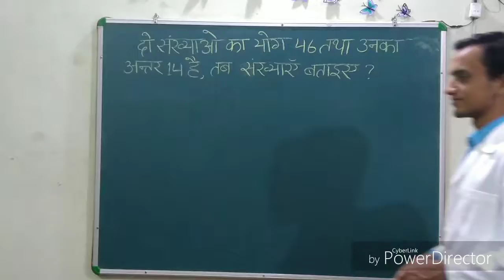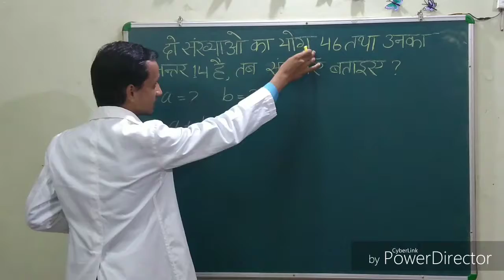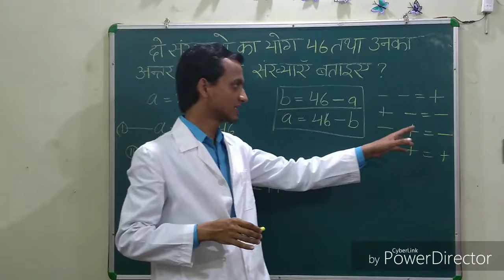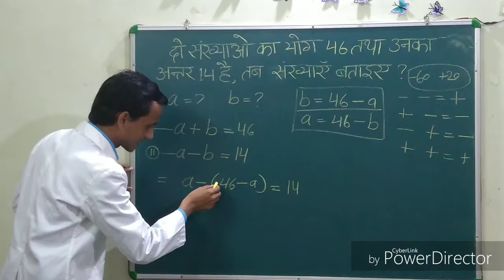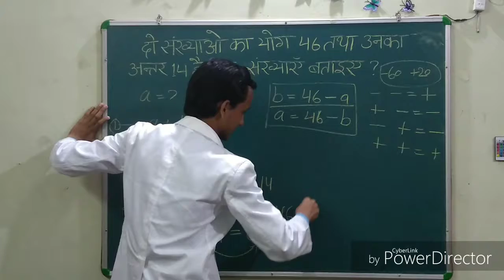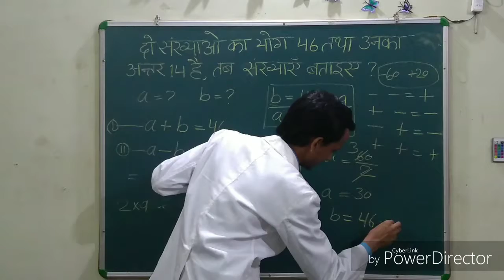Simple Maths for Class-10,(SSC, Railway)